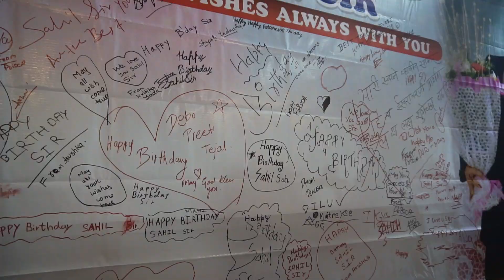GRAND BIRTHDAY CELEBRATION OF SAHIL SAH 17/12/2019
Regular Batch Monday To Friday
BATCH 1 ZUMBA FITNESS         - 6:00AM
BATCH 2 ZUMBA FITNESS         - 7:00AM
BATCH 3 ZUMBA FITNESS         - 8:30AM
BATCH 4 ZUMBA FITNESS         - 4:00PM
BATCH 5 LEDIES DANCE            - 5:00PM
BATCH 6 DANCE 3 TO 6YRS      - 6:00PM
BATCH 7 DANCE 7 TO 12YRS    - 7:00PM
BATCH 8 DANCE 13 TO 30YRS  - 8:00PM
BATCH 9 ZUMBA FITNESS         - 9:00PM
Always love choreographing a bollywood rouitine.. kept this one a bit easier for the our advance kids batch lot to catch up stay tuned for more announcements too follow watch out thedancestudiobysahilsah
we are also teaching regular batches for beginners and advance.
follow us; at instagram @thedancestudiobysahilsah facebook; at
 THE DANCE STUDIO ragular class schedule : Monday to Friday (6am to 11am) (4pm to 11pm)
say hello:  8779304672 plz make sure you call before you come for the demo free one the demo for new jonies.